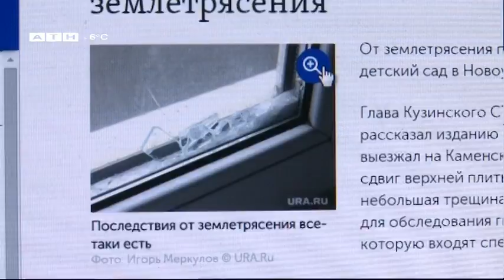О причине землетрясений на Урале Часть III